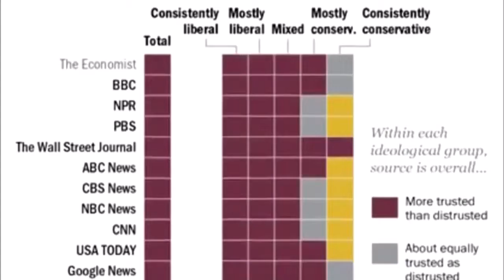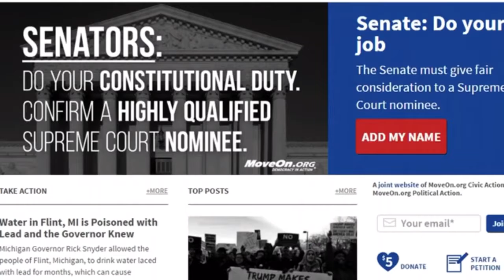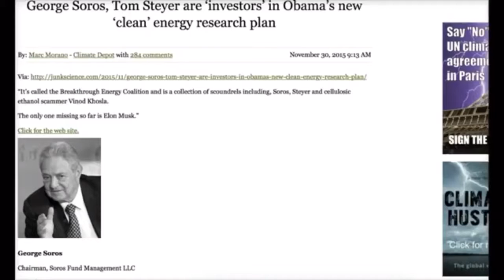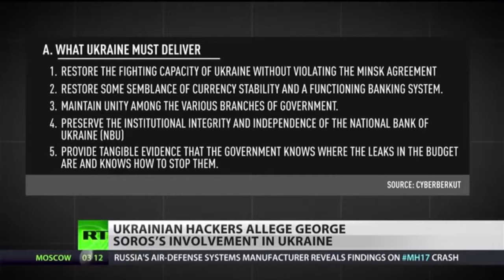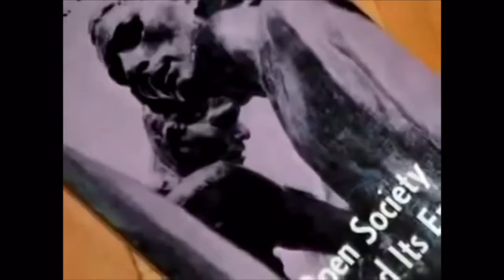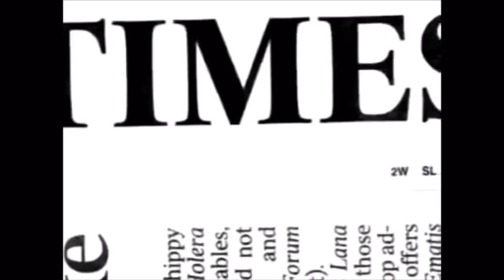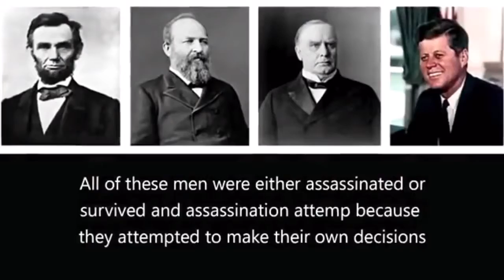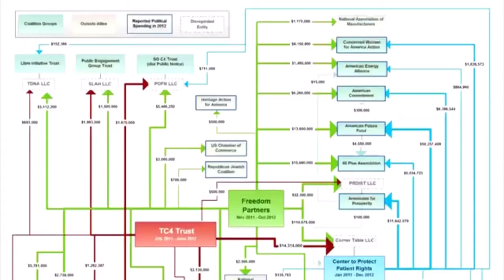George Soros Finacial Puppet Master